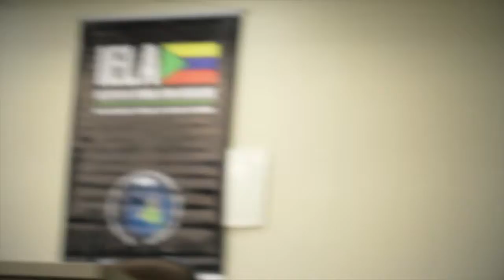Módulo 6 | A revolução mexicana e a revolução cubana [2/2]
CURSO DE CAPACITAÇÃO POLÍTICA, MÓDULO 6, PARTE 2.

Por que estudar estas duas revoluções?

A Revolução Mexicana, cuja periodização varia de acordo com a interpretação histórica, completa cem anos ao longo da década de 2010.  Alguns dos acontecimentos revolucionários mais marcantes ocorrem entre 1913 e 1915, quando os exércitos dos camponeses desempenham um protagonismo hegemônico na política do país, por conta de suas vitórias nos campos de batalha. Por isso, de 2010 a 2020, a cada ano, estão sendo comemorados fatos significativos do processo revolucionário cujo alcance chega aos dias de hoje.

A Revolução Cubana, que triunfa em 1º de janeiro de 1959, marca profundamente a história da América Latina e do mundo. C. Wright Mills, um renomado sociólogo estadunidense, afirma que a Revolução Cubana foi para a América Latina o que a Francesa tinha sido para a Europa.

◆ Palestrante: Waldir Rampinelli é coordenador no Núcleo de Estudos de História da América Latina NEHAL/CFH, UFSC. Membro do IELA.

◆ Acesse os demais módulos do curso clicando no link a seguir

◆ Curta este vídeo, compartilhe! \o/\o/\o/\o/\o/